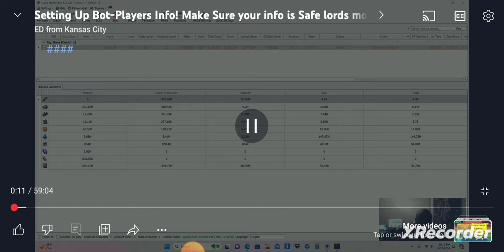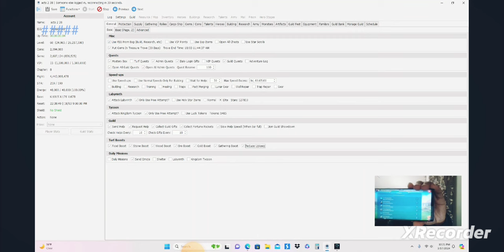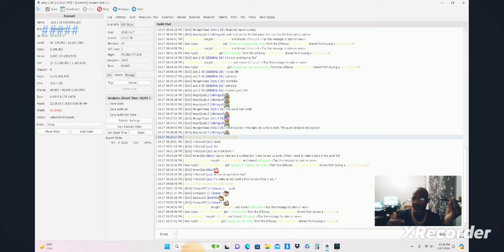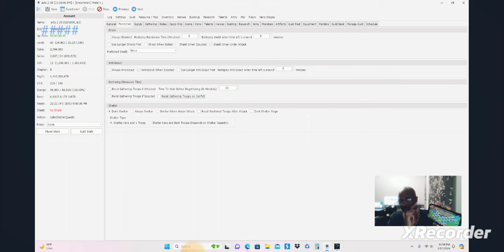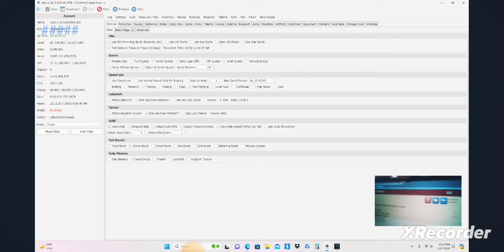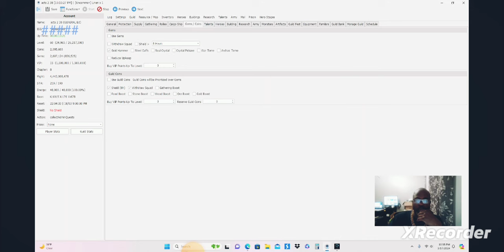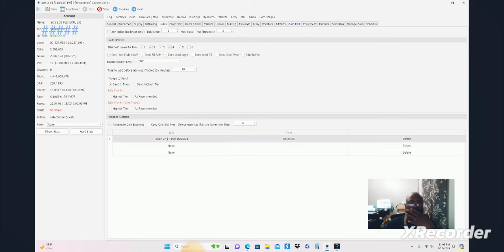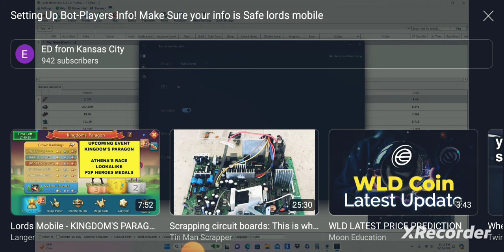1st Bot-In lords Mobile & Saw THIS!!!????